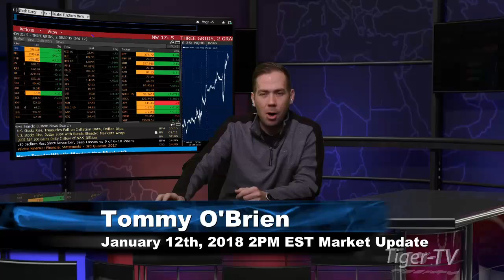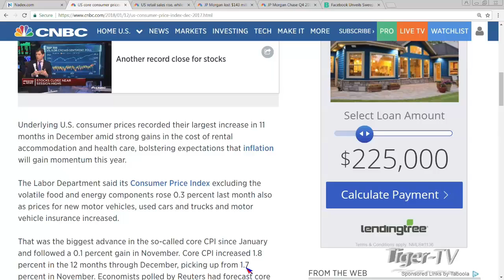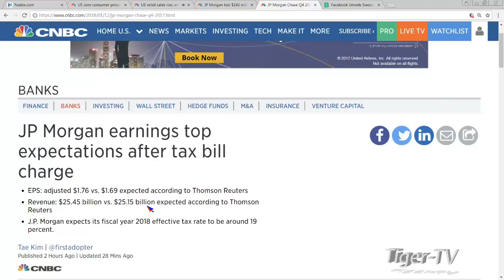January 12th 2PM EST Market Update with Tom O'Brien on TFNN